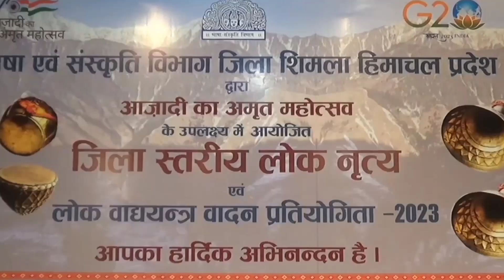शिमला के Gaiety Theatre मे आयोजित की गई लोक नृत्य एवं वाद्य प्रतियोगिता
भाषा एवम संस्कृति विभाग द्वारा आज़ादी के Amrit Mahotsav वर्ष के उपलक्ष्य गिएटी थिएटर Shimla मे District level Folk Dance एवं वाद्य यंत्र वादन प्रतियोगिता का आयोजित की गई। Sirmaur District से संबंध रखने वाले लोक कलाकार पदम श्री विद्यानंद सरैक ने कार्यक्रम में मुख्य अतिथि के रूप में शिरकत की। DLO अनिल कुमार हारटा ने बताया कि, हिमाचल प्रदेश की संस्कृति और पारम्परिक लोक विधाओं से जुड़े कलाकारों को मंच प्रदान करने के मकसद से आयोजित इस प्रतियोगिता में 16 सांस्कृतिक दलों ने भाग लिया।